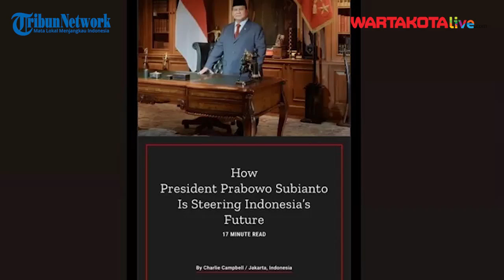Media Asing Time Ulas Kisah Persahabatan Prabowo dan Jokowi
WARTAKOTALIVE.COM-Jakarta - Media asing asal Amerika Serikat, Majalah Time mengulas kisah persahabatan presiden terpilih Prabowo Subianto dan Presiden RI Joko Widodo (Jokowi) dari rival sengit pada kontestasi politik hingga bersatu dan Prabowo kini menjadi penerusnya.

Majalah Time, pada artikelnya yang bertajuk "How President Prabowo Subianto Is Steering Indonesia's Future" dikutip Selasa (15/10), menjelaskan persatuan Prabowo dan Jokowi bermula pascapilpres 2019.

Penulis: Lucky Oktaviano
Sumber: Instagram@prabowo
Video Editor :Luttex